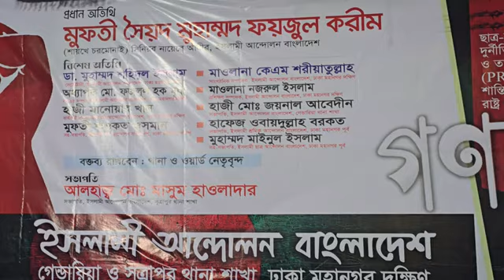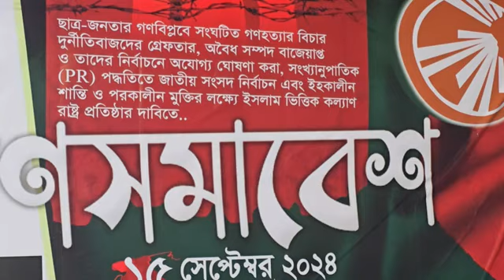বৃষ্টির মধ্যে হাজারো মানুষের অন্তর কাঁপালেন শায়খে চরমোনাই।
শায়খে চরমোনাই